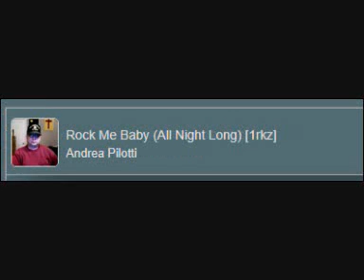ITALODANCE Movie 71